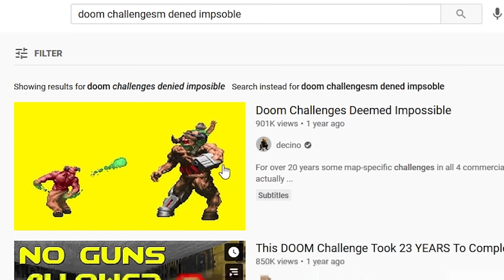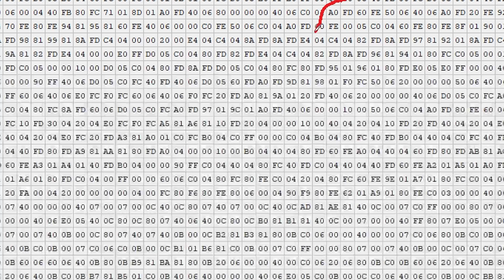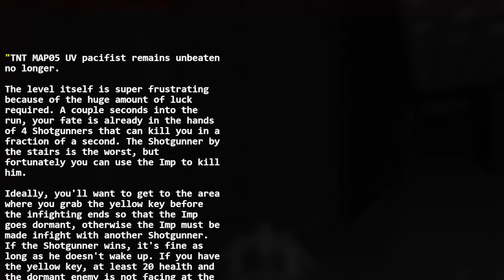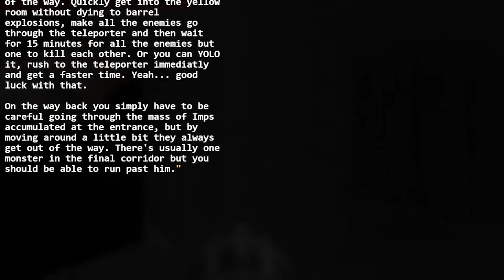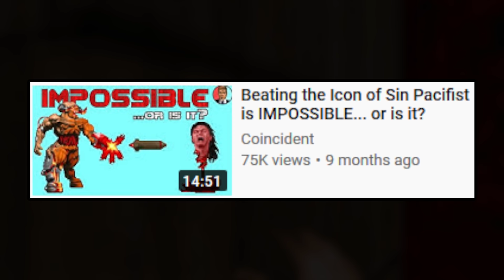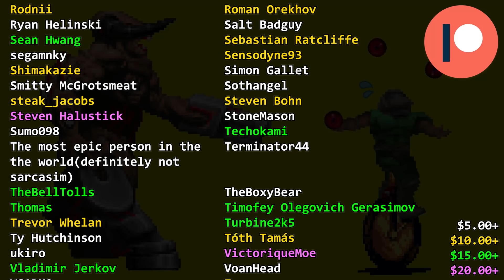Doom Challenges Deemed Impossible Update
Music used in order:
Fist Urethra (ft. j0e) by MegaSphere
Deep Into the Code by Bobby Prince
Sinister by Bobby Prince
Opening to Hell by Bobby Prince
More by Tom Mustaine
Sadistic by L.A. Sieben
Smells Like Burning Corpse by L.A. Sieben
Seasons of Insanity by James Paddock
Plurry by Brendan Bradley
Arse by MegaSphere
Icon Of put this map in the Bin by MegaSphere
Slaying at Night by MegaSphere
Grinding Teeth by MegaSphere

00:00 Intro
00:28 The Ultimate Doom E4M3 100% Secrets
01:38 The Ultimate Doom E4M7 100% Secrets
02:35 Doom II MAP30 UV Pacifist
03:10 TNT: Evilution MAP05 UV Pacifist
04:50 TNT: Evilution MAP09 UV Pacifist
07:25 TNT: Evilution MAP26 UV Pacifist
08:37 TNT: Eviltuion MAP02 and MAP09 NM100S (A1s Shout Out)
09:13 Plutonia MAP07 UV Pacifist
10:05 Plutonia MAP30 UV Pacifist
10:57 Reflection
11:34 Master Levels MAP15 100% Kills
12:43 Master Levels MAP16 100% Secrets
13:23 Outro